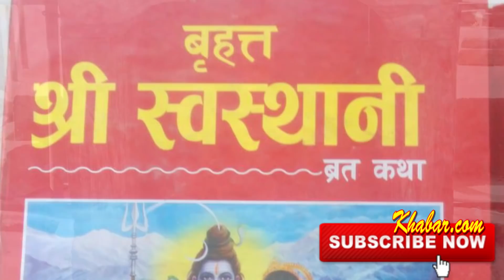श्रीस्वस्थानी बर्तकथा १० अध्याय/Swasthani Barta Katha Part 10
यो भिडियो तपाईलाई मन परेको छ भने लाईक, सेयर र कमेन्ट गर्नुहोस् |
presenter  Agnidhar Bhandari Arjun
Mantra - Sima Bhusal
Camera - Santosh Chanda